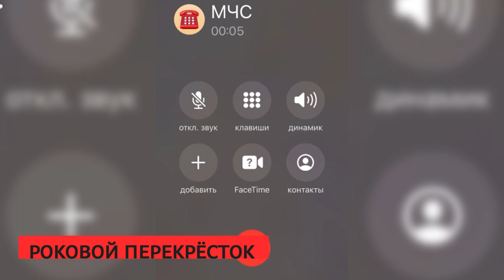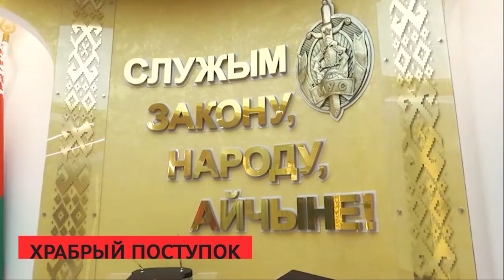Сирена 25 01 2023